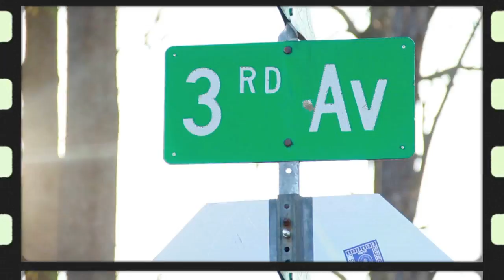TRAIN "STREET BABY"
TRAIN Music Video "STREET BABY"